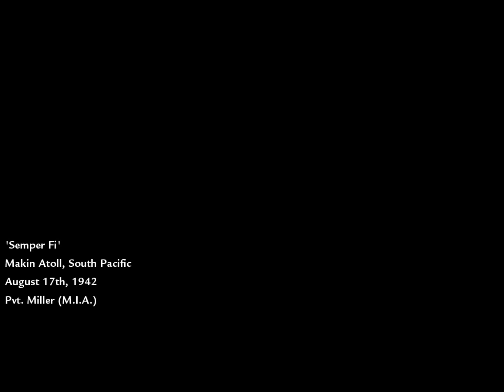Call Of Duty 5 Walkthrough: Semper Fi